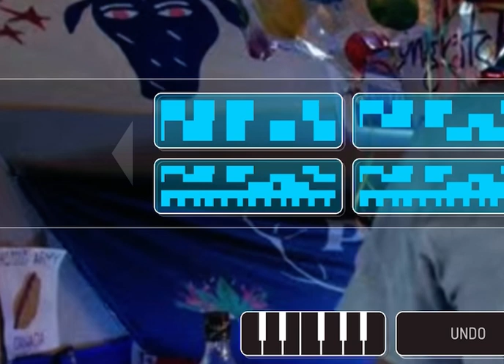Portland Cologne mm99